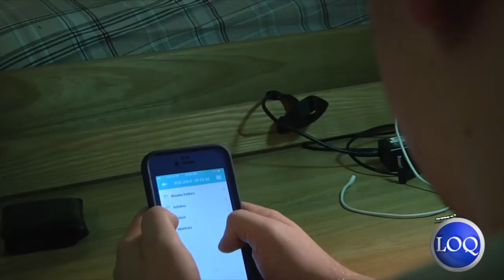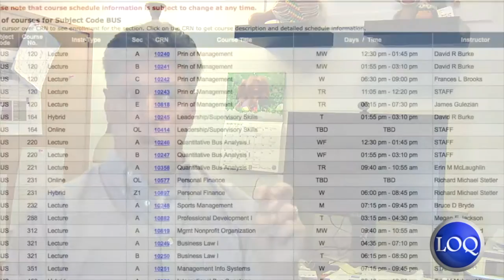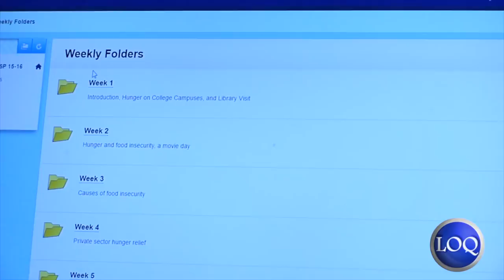LOQation News March 30th, 2016